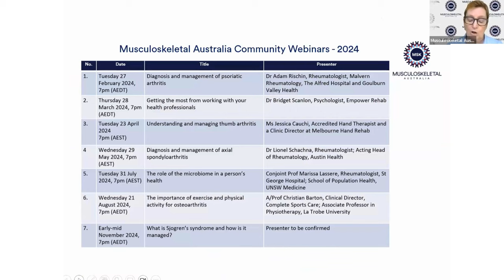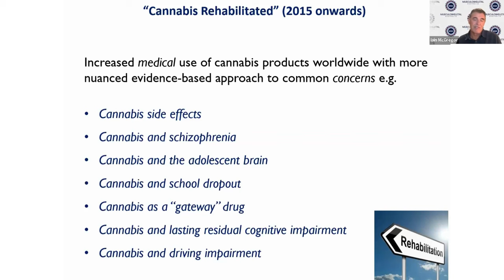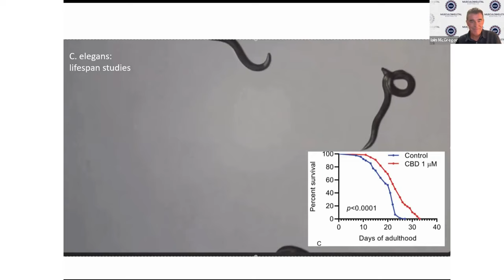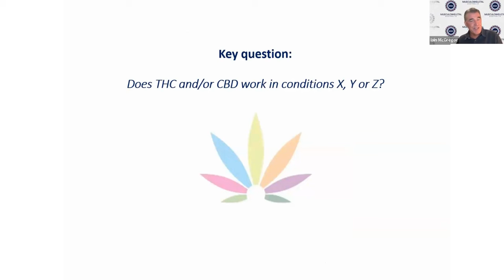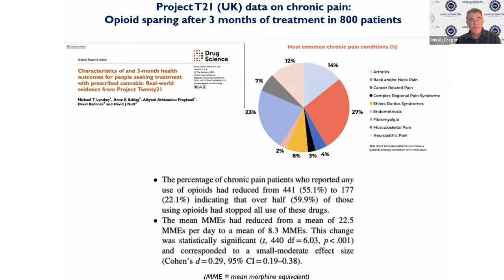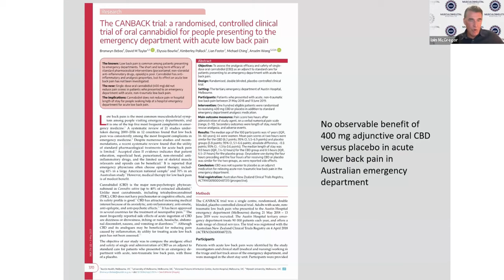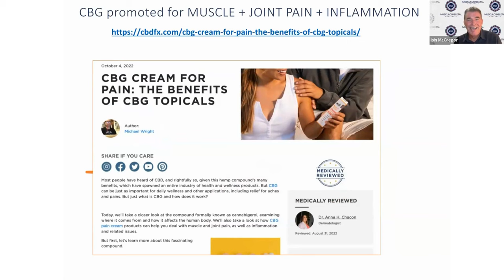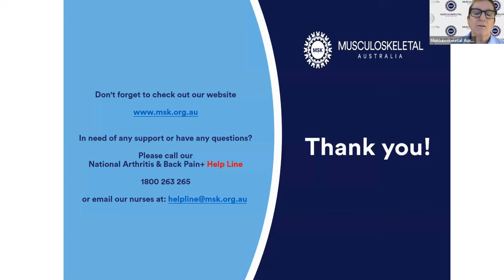Medicinal Cannabis for Musculoskeletal Conditions and Chronic Pain: An Update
Chronic pain is the most common condition being treated with medicinal cannabis in Australia. In this talk, Professor McGregor will provide an update on the latest evidence and thinking around medicinal cannabis with a focus on the safety and efficacy of cannabis in the treatment of chronic pain and musculoskeletal conditions.
Presenter: Iain McGregor, Professor of Psychopharmacology and Academic Director of the Lambert Initiative for Cannabinoid Therapeutics in the Brain and Mind Centre at the University of Sydney, Australia.